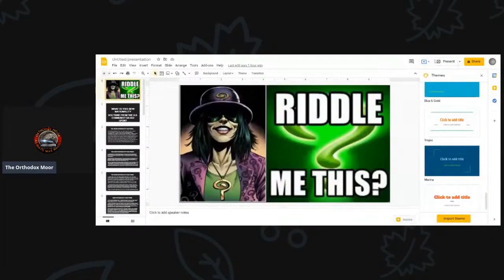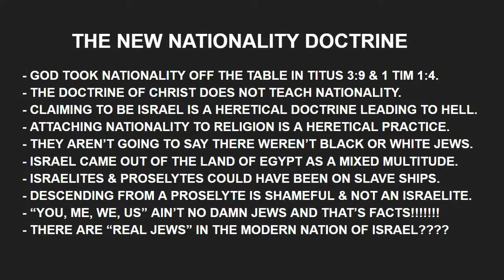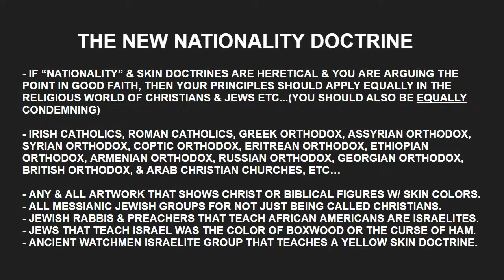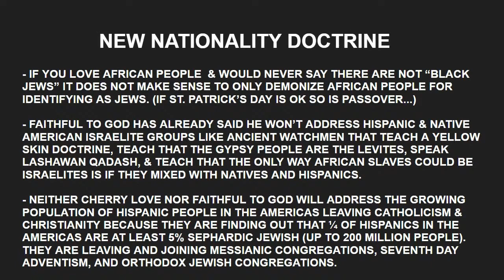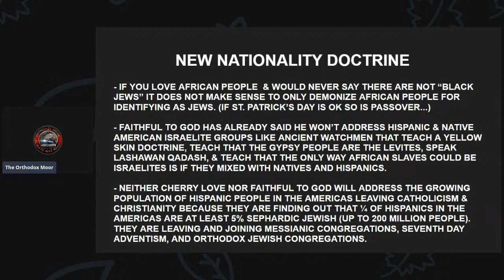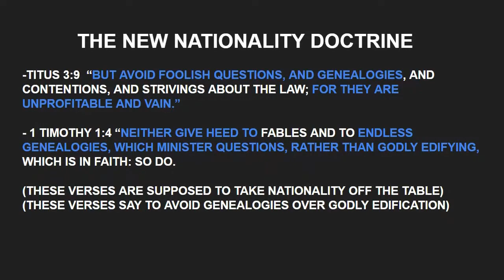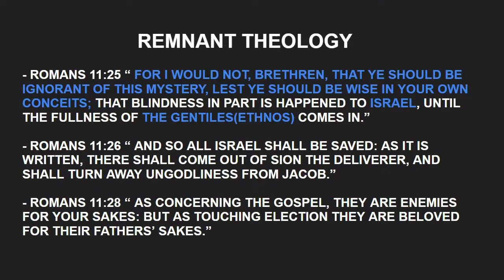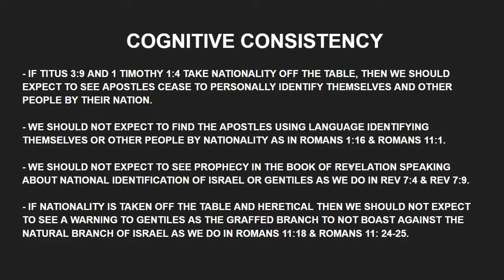The Stream Where I Don't Say F.T.G. Is An Assoc. Of The A.W. Or That They Are Latino Only 7/16/2021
12:35-14:51 ORTHODOX MOOR SPEAKS ON HIS FIRST CONVERSATION W/ F.T.G. IN 2020

The Stream Where I Don't Say F.T.G. Is An Assoc. Of The A.W. Or That They Are Latino Only Israelites 7/16/2021